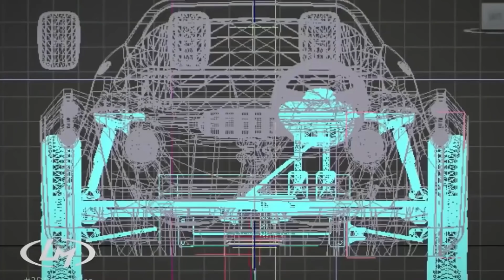থ্রিডি প্রিন্টিং প্রযুক্তি যেভাবে বদলে দিচ্ছে মানুষের জীবন !! AMAZING 3D PRINTING TECHNOLOGY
Bangla Tech Video On Amazing 3D Printing technology.

We'll Solve Your Problem Immediately.